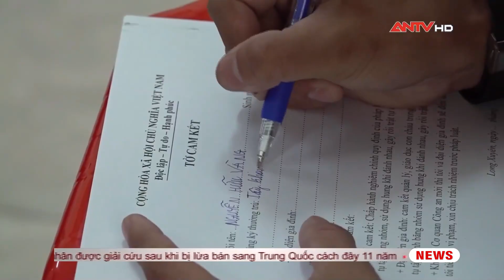Hàng chục thanh thiếu niên mang hung khí đi giải quyết mâu thuẫn | Tin tức 24h mới nhất | ANTV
ANTV | Tin tức 24h mới nhất | Thành lập nhóm trên mạng xã hội, khi có thành viên trong nhóm mâu thuẫn với ai thì thông báo, cả nhóm thanh, thiếu niên tập hợp lại, mang theo hung khí rượt đuổi, đập phá, gây rối trật tự công cộng. Hành vi hung hãn, xem thường pháp luật gây tâm lý hoang mang trong quần chúng nhân dân.

Mời quý vị và các bạn xem thêm: Hiểm họa từ tiêm, truyền trắng da: Chi cả trăm triệu để rước bệnh vào người